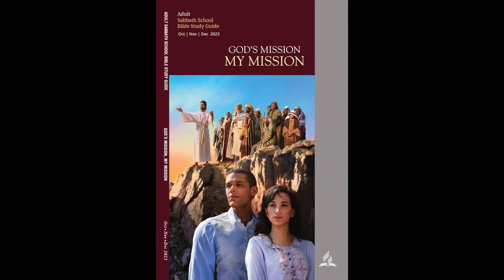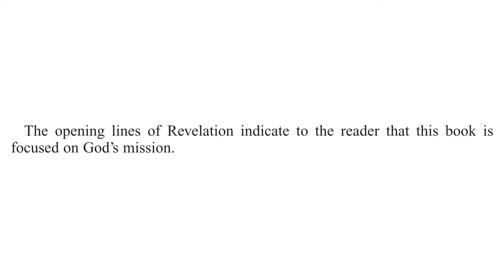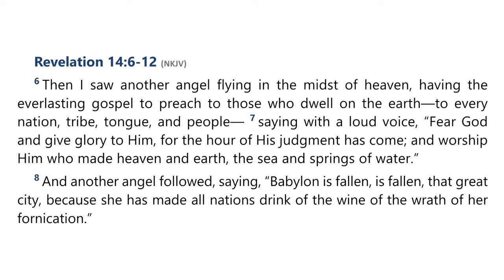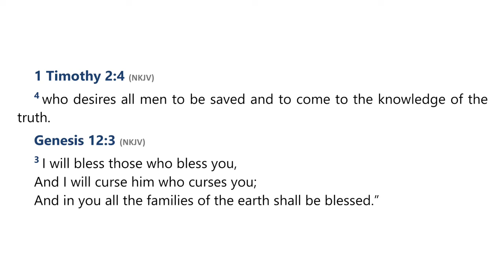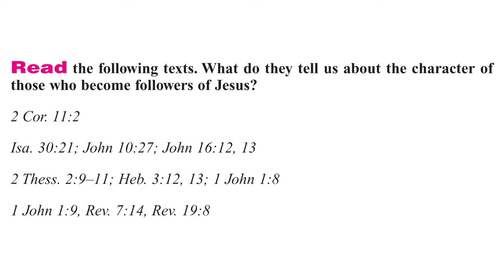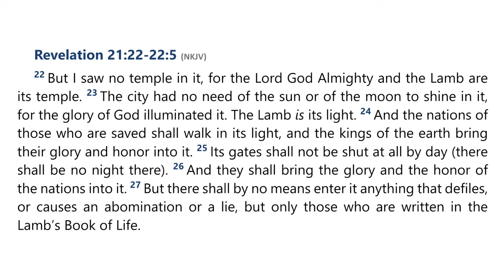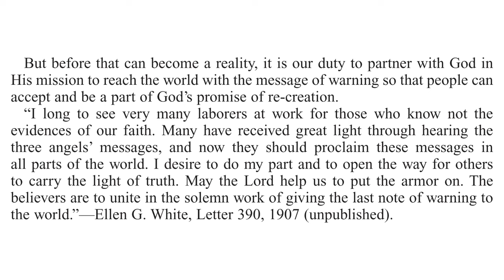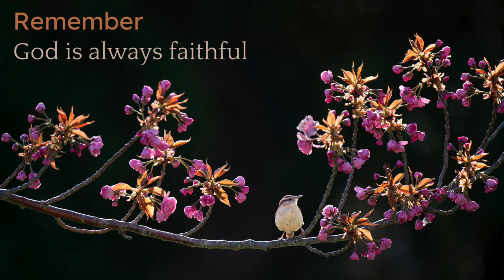2023 Q4 Lesson 13 – The End of God’s Mission – Audio by Percy Harrold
00:00 | Opening Prayer
02:34 | Sabbath Afternoon, Dec 23
04:35 | Sunday, Dec 24
09:20 | Monday, Dec 25
13:21 | Tuesday, Dec 26
19:04 | Wednesday, Dec 27
23:55 | Thursday, Dec 28
29:31 | Friday, Dec 29
32:42 | Inside Story
35:20 | Final Notes

📖  Read for This Week’s Study:
Revelation 1.1–7, 1 Peter 2.9, Revelation 14.6–12, Luke 11.23, 1 Timothy 2.4, Revelation 21:1–4